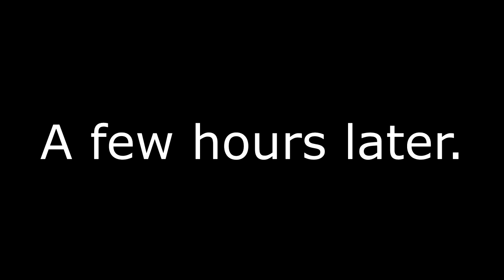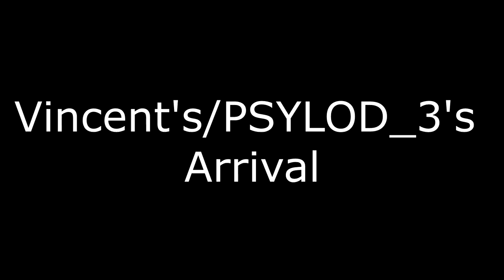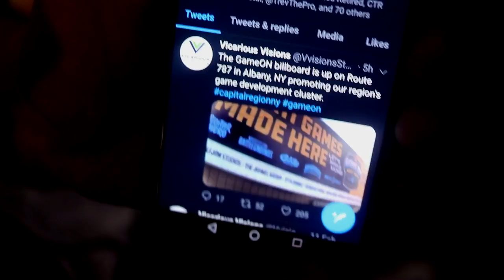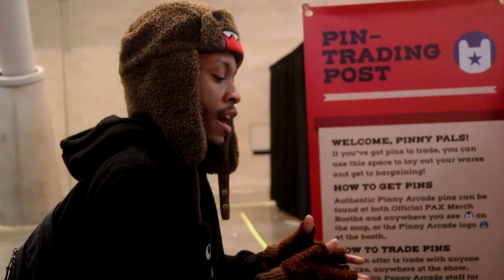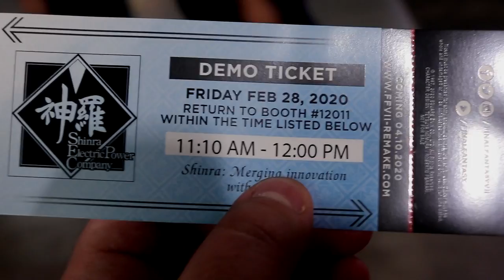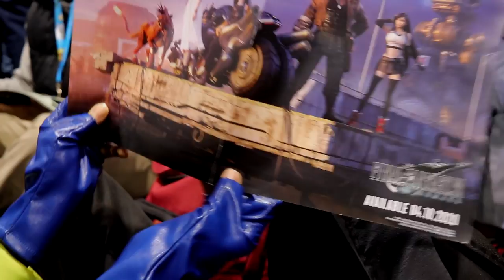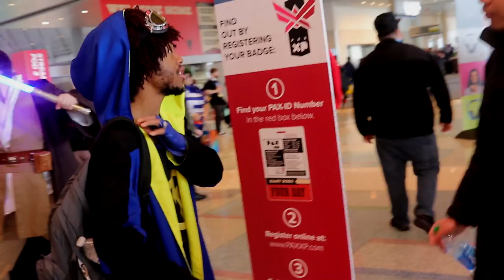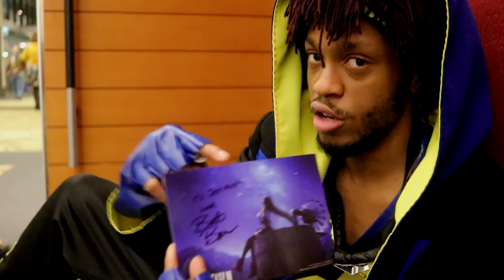PAX EAST 2020: THE MOVIE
Pure fun. Pure happiness. Thanks for everything. I'm gonna miss Britt Baron.